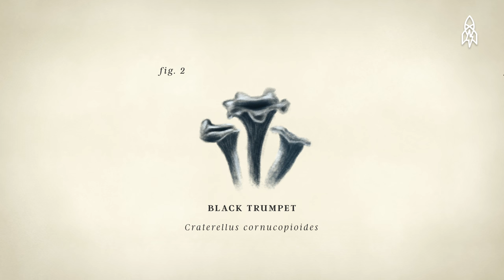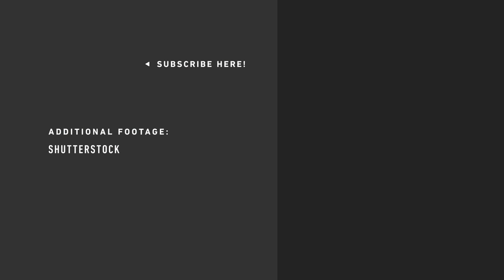Mushroom Hunting in Vermont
Mushrooms have gotten a bad rap. Sure, some are poisonous and hallucinogenic, but America's palate for mushrooms is generally bland. When it comes to edible fungi, we only focus on a few varieties. But Ari Rockland-Miller and Jenna Antonino DiMare hope to change that. These mushroom educators and hunters are on a mission to spread the joys of foraging, and open up our palates to a wider variety of mushrooms.